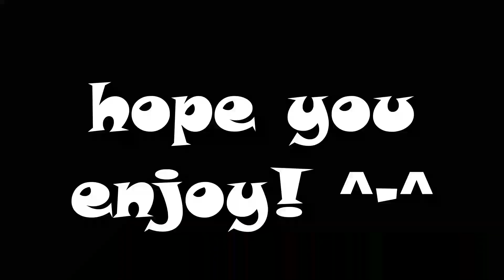wildcraft wild pass season 6 part 11